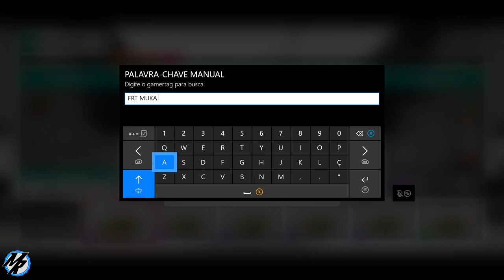Forza Horizon 4 - Racha Ferrari 488 GTB VS Lamborghini Huracan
Forza Horizon 4 Racha de Lamborghini Huracan vs Ferrari 488 GTB, confira qual das duas é mais TOP de velocidade na corrida de velocidade no Forza Horizon 4, utilize como referencia para o seu treino.

➥Central de Atendimento Xbox 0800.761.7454